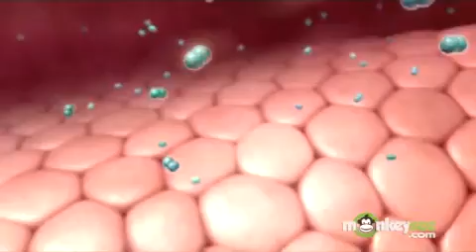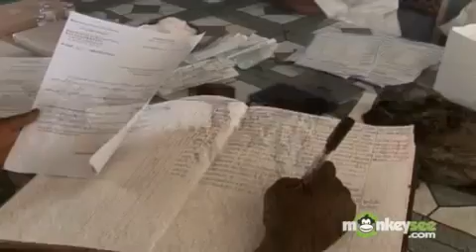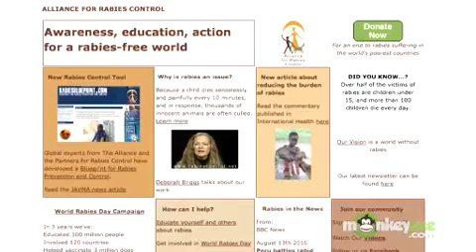What is rabies?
Whats is rabies?